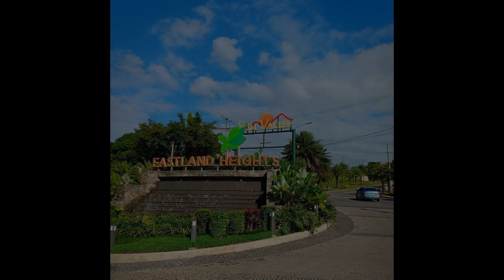322 sqm Residential Lot for Sale in Eastland Heights, Antipolo City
322 sqm Residential Lot for Sale in Eastland Heights, Antipolo City

Lots, Lands, and Farms For Sale in Antipolo, Rizal: Antipolo, Rizal